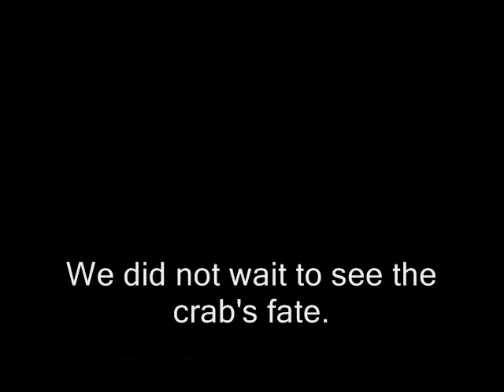crab vs dogs1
gory video of two dogs hunting a crab on sinhagad fort near Pune.